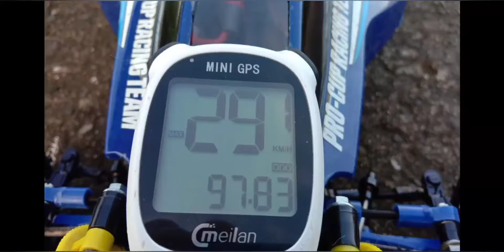Vintage Tamiya Terra Scorcher grass run with new Hopper 2 with 540. GPS test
The Terra Scorcher has a stock old 540 silver can and went 29.1 KPH on standard nickel battery pack. Grasshopper 2 has a WLtoys modern 540 and goes 40 kph with 2s lipo.

The Terra Scorcher is a little brittle so I need to drive it carefully. The famous A5 part on the front that holds the control arm pins broke on its first off road run. But a few parts were on Thingiverse so I printed the thicker one with Petg. It did great on this run. Even bumped into the Hopper without any problem.

The wife had fun running the Grasshopper the way it was meant to be run. The 540 wakes it up compared to the 380 that it came with.